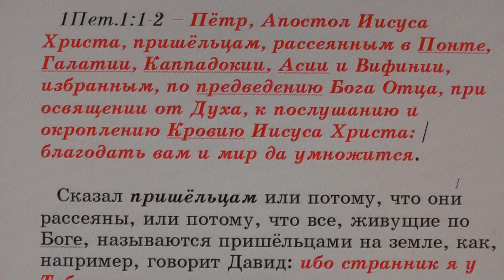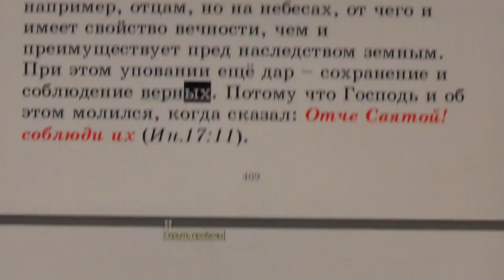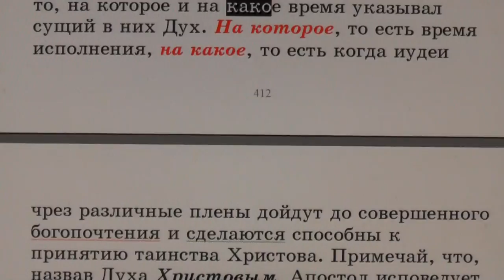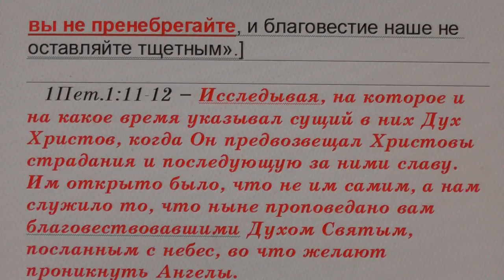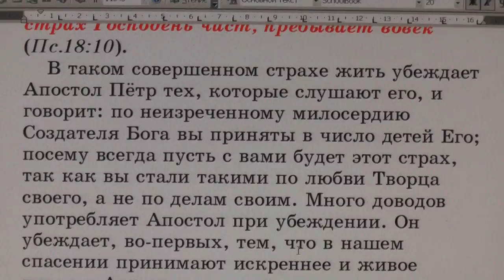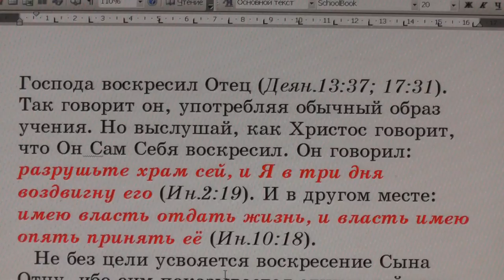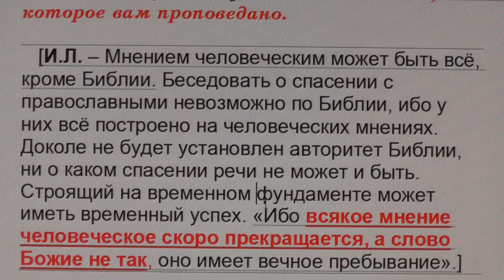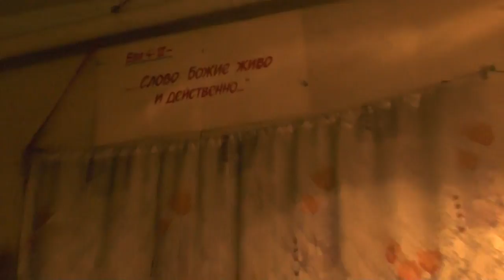№4. 1Пет. 1:1. С толкованием блаженного Феофилакта и комментариями